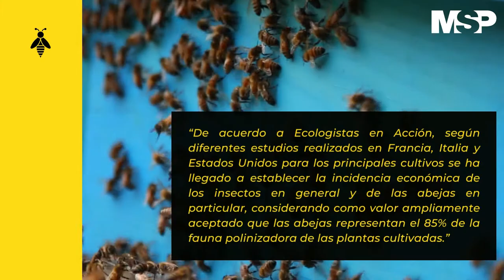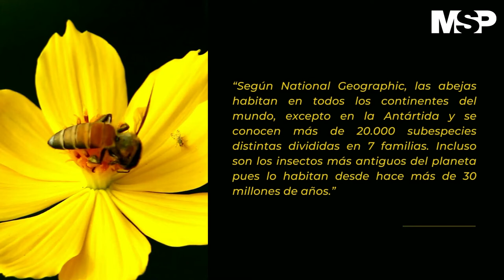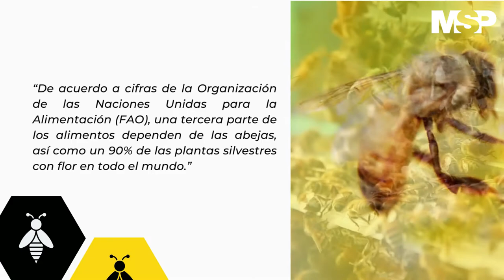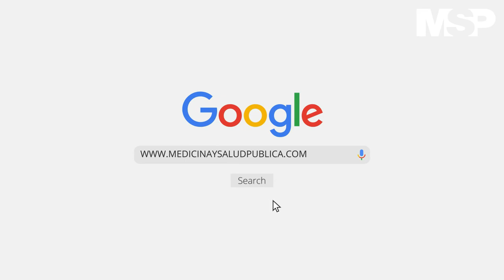La importancia de las abejas para el medio ambiente